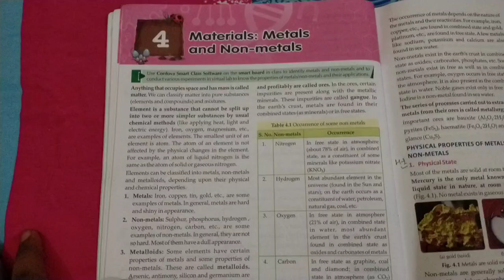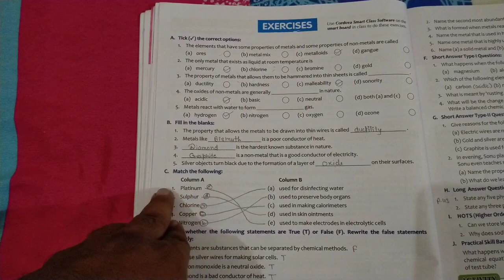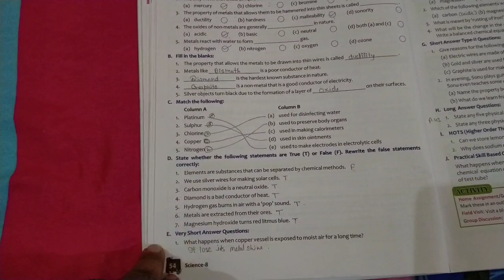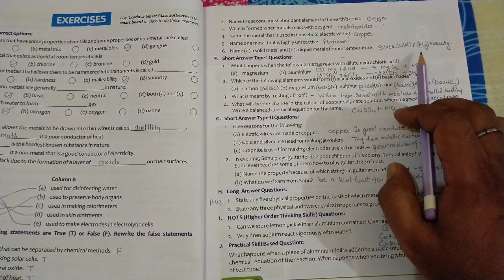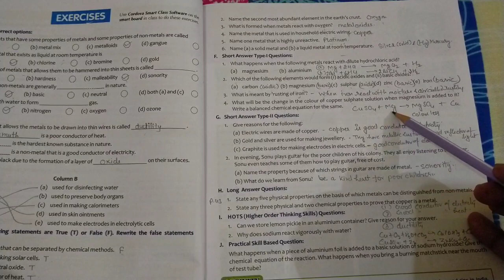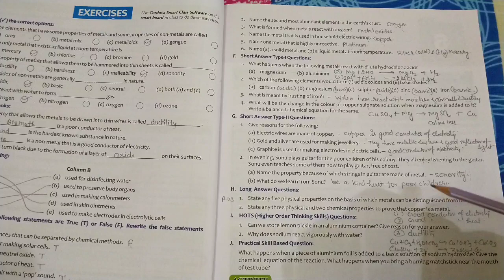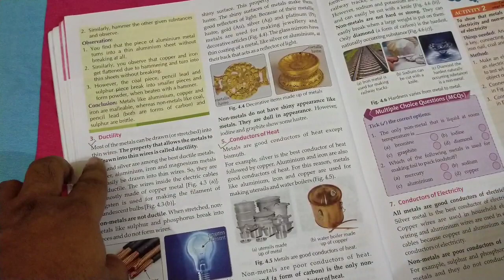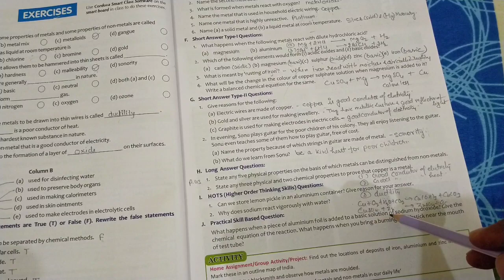Metals and nonmetals | Exercise - 4| class-8| CBSE | by Sanjeet Roy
Hi students and viewers.

This video lecture is uploaded by sanjeet Roy from Sanjeet Roy tutorial classes.
The main aim of this video lecture is to clear concept about the science subject and maintain the better learning process for students and try to solve your problems.
More videos for science 8th 9th 10th 11th and 12th students link is given below.

Hope this video will help in your examinations.. and other competitive examination.

                                                         Thankyou